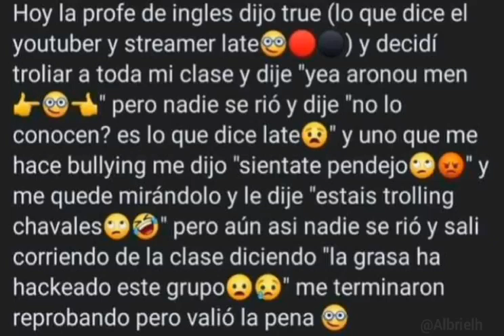Hoy la profe de ingles dijo true (lo que dice el youtuber y streamer late 🤓🔴⚫ )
Hoy la profe de ingles dijo true (lo que dice el youtuber y streamer late 🤓🔴⚫ ) y decidí troliar a toda mi clase y dije "yea aronou men 👉🤓👈" pero nadie se rió y dije "no lo conocen? es lo que dice late😧" y uno que me hace bullying me dijo "sientate pendejo🙄😡"y me quede mirándolo y le dije "estais trolling chavales🙄🤣" pero aún asi nadie se rió y sali corriendo de la clase diciendo "la grasa ha hackeado este grupo😟😥" me terminaron reprobando pero valió la pena 🤓